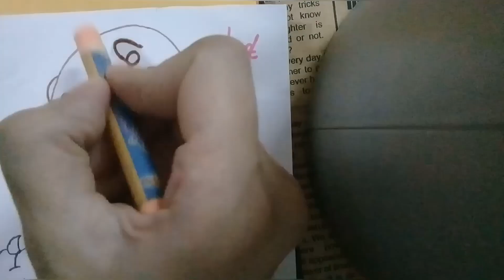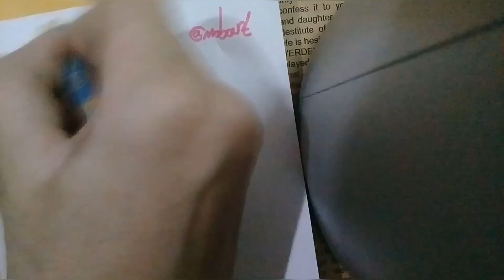snoopy charlie drawing🎀🎉Peanuts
Hello guys, welcome today, I drew a beautiful drawing of Snoopy and Charlie, support me and like the video, I explained how to draw and color, I hope you like it, thank you guys.💖💗😚❤